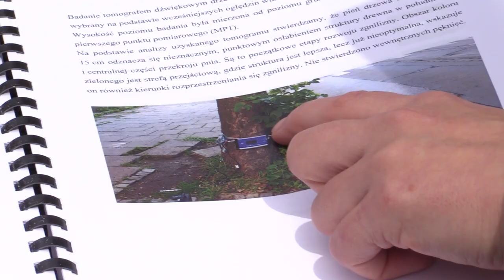Wycinka drzew w Bytomiu na Piekarskiej 11.04.2023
Wycinka drzew w Bytomiu. Aż 30 starych, pięknych, dających cień, dorodnych drzew, które na dodatek zdobią starą ulicę Piekarską w Bytomiu, idzie do wycinki. I to natychmiast! W internecie wrze. Jak nietrudno się domyślić, ludzie nie zostawiają suchej nitki na władzach miasta.